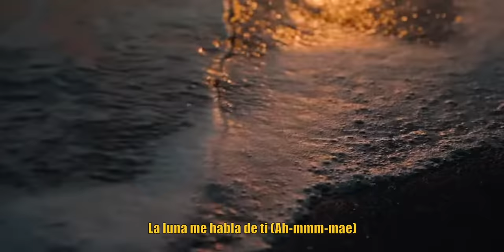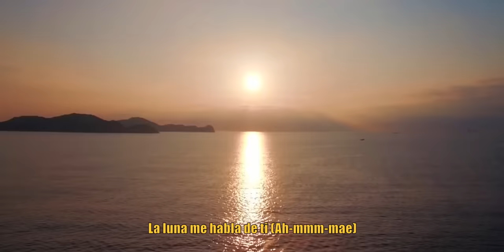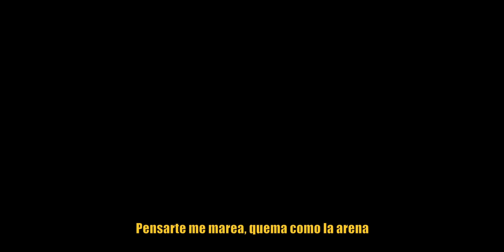Quevedo, Nicki Nicole, Maria Becerra, Young Miko, Tiago PZK, Ambik - Me recuerda a ti (Music Video)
Quevedo, Nicki Nicole, Maria Becerra, Young Miko, Tiago PZK, Ambik, Luana - Me recuerda a ti (Music Video) Prod. Marco DBK

Beat, mezcla, edicion de video, miniatura, etc: @Marco_DBK

Y también a @itsyoungmiko